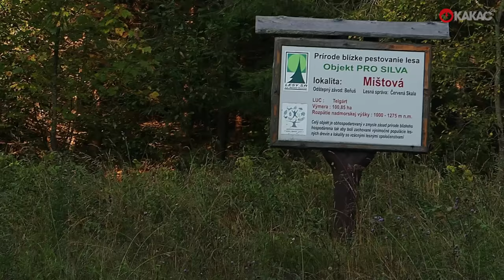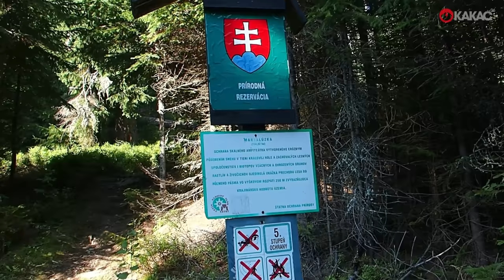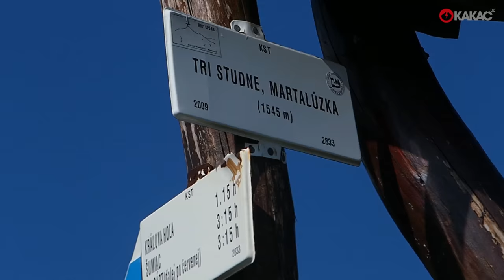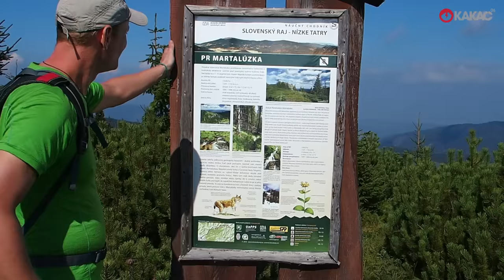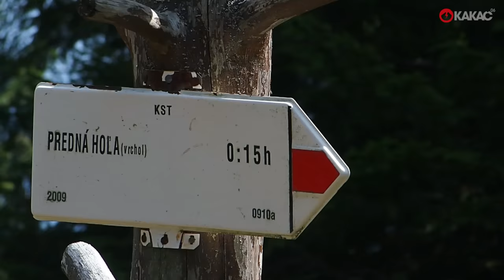Martalúzka a Predná hoľa